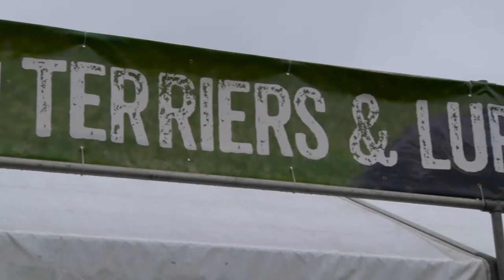Broadlands 2016 | Terriers and Lurchers Round Up